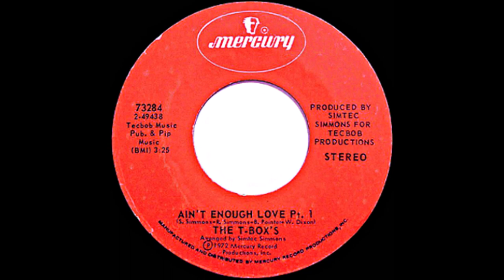T BOX'S - Ain't enough love Pt.1 1972